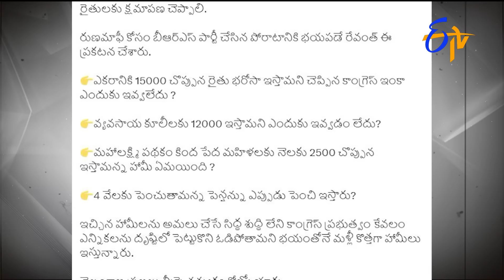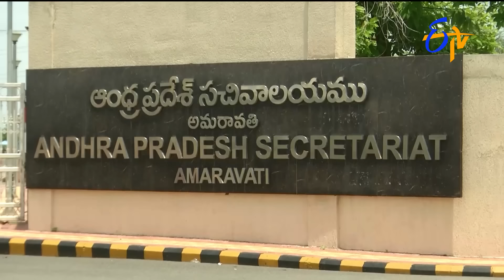7AM | ETV Telugu News | 16th April 2024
7AM | ETV Telugu News | 16th April 2024